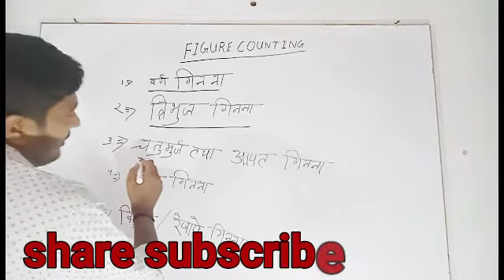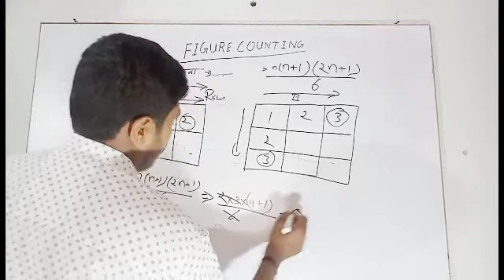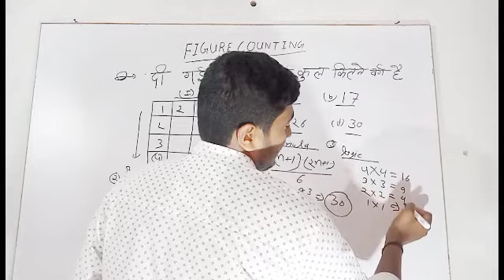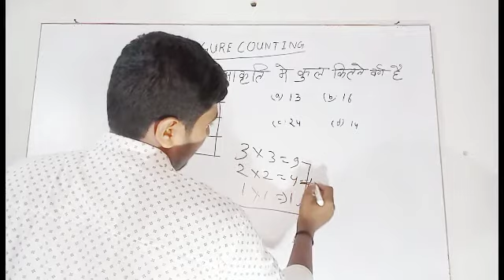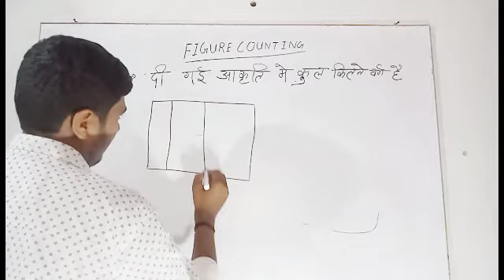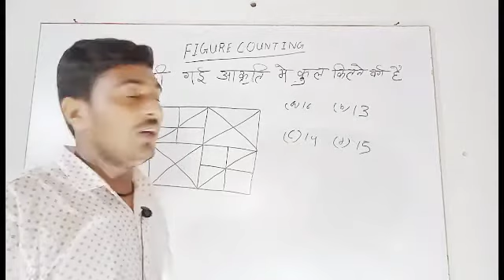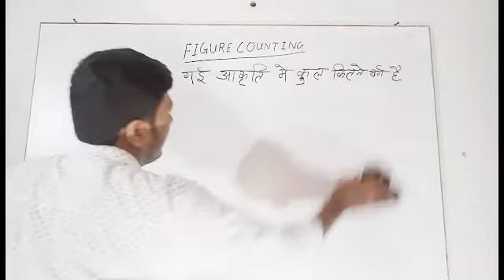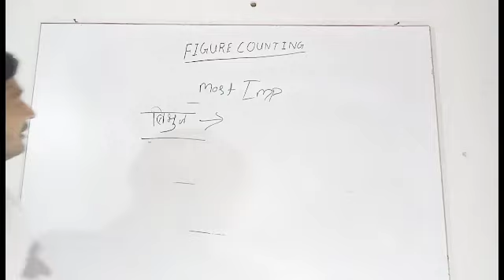FIGURE COUNTING part 1 देखते ही साल्व करें।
इस channel में Railway (NTPC & GROUP-D),SSC
(UPP,UPSI, BIHAR POLICE) OTHER EXAM की  Math, Reasoning, Science, Gk , Current की class चलती है। SSC exam NTPC railway group d upp, UPSI, patwari, Bihar (SI/CANTABILE)MP police.and other exam की तैयारी करायी जाती है।
Reasoning_with_Rupesh sir
# Tricky_math
.upp_new_math_bathch started
.upsssc_lekhpal_by_Rupesh
ssc exam preparation 2020
ssc exam preparation channel,
ssc exam preparation in Reasoning

upp, UPSI
.Reasoning_mock_test_Rupesh Kumar reasoning classes.
Upp_Reasoning_by_rupesh sir
ssc chsl exam preparation general awareness,

ssc chsl exam preparation current affairs,

ssc exam preparation questions and answers,
ssc chsl exam preparation_by Rupesh sir

ssc cgl exam preparation by_rupesh

ssc cgl exam preparation by Rupesh yadav,
ssc chsl exam preparation books,

ssc exam preparation classes,
ssc exam preparation chsl,

ssc chsl exam preparations my new YouTube channel

preparation for ssc exam,
preparation for ssc exam 2020,
tips for ssc exam preparation,
ssc exam books for preparation,
ssc exam full preparation video course,

ssc chsl exam preparation question paper,.

UPP EXAM BEST PREPARATION

ssc cgl exam preparation 2020 reasoning

ssc stenographer exam preparation 2020,

. AND FOR ALL EXAM.

. figure counting